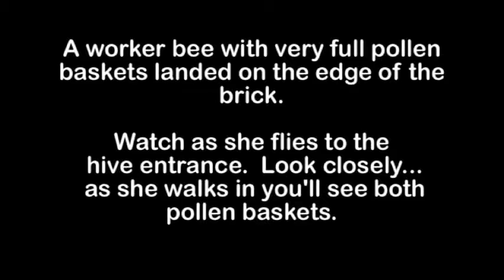Worker Bee with Full Pollen Baskets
Neat video clip of a worker bee coming back to the hive with lots of pollen.  She lands on the brick and then flies to the hive entrance.